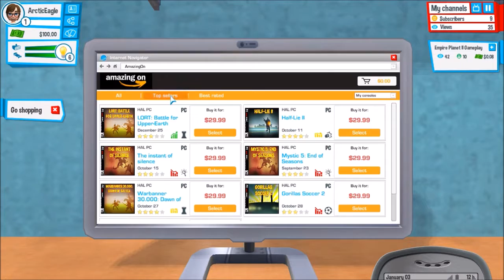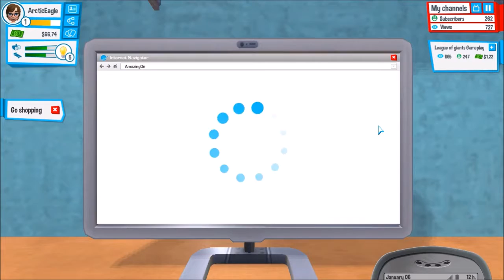Youtubers Life - My Story Unfolds